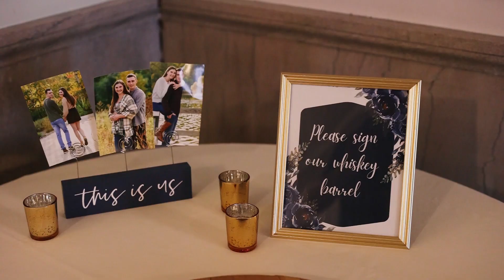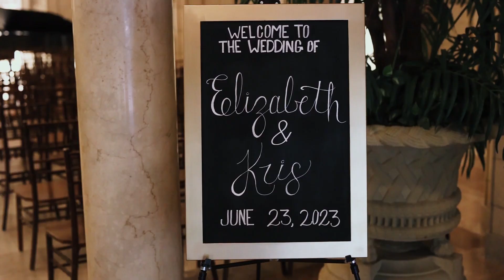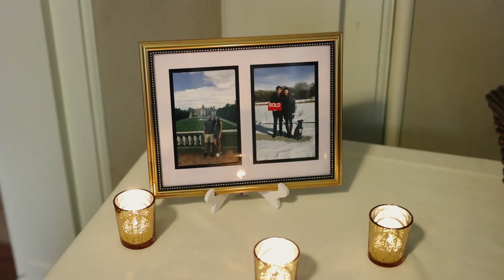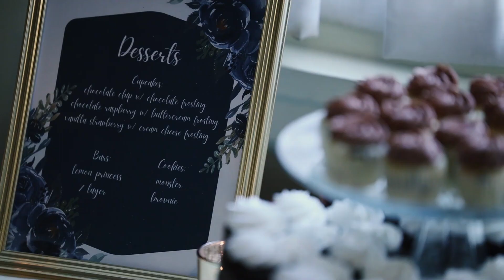Minnesota Wedding Film | Kris + Elizabeth - 06/23/2023 | St Paul Athletic Club | St Paul, MN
Full Highlight Video!
Kris & Elizabeth got married on 06/23/2023 in St Paul, MN at the St Paul Athletic Club

Vendors that helped make the day possible:
Venue // St Paul Athletic Club
DJ // Harmony DJ Entertainment
Photographer // Ben Saefke Photo
Makeup // Amanda Schaffer Makeup
Hair // Brittany Kemmerer Hair Studio
Wedding Planner // Champagne and Lace
Suits // Bill's Toggery
Dress // Vow'd Weddings
Dessert // Sweet Kneads  By Farmington Bakery
Floral // Champagne and Lace